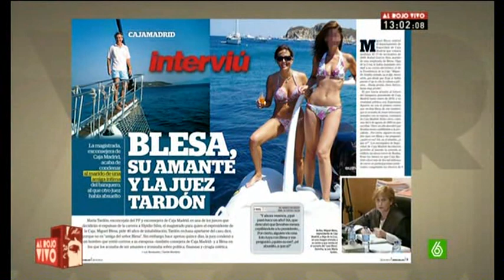Miguel Blesa, su amante y la juez Tardón